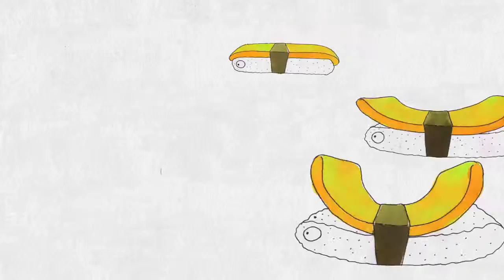Chocolate Bacon 2012 - Best Animations